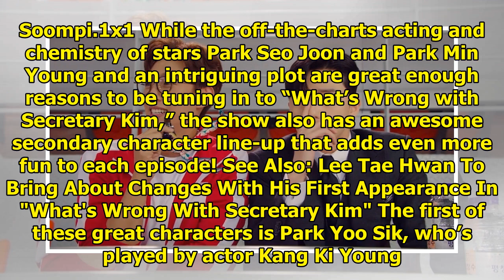4 Scene Stealers We Can't Get Enough Of In "What's Wrong With Secretary Kim"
4 Scene Stealers We Can't Get Enough Of In "What's Wrong With Secretary Kim"
Display. Sharethrough. Soompi.1x1 While the off-the-charts acting and chemistry of stars Park Seo Jo...